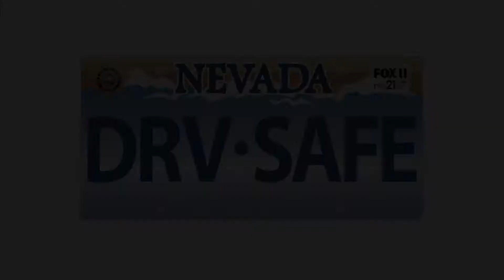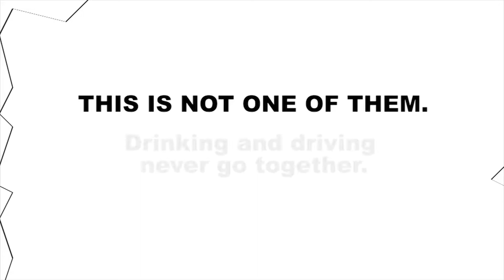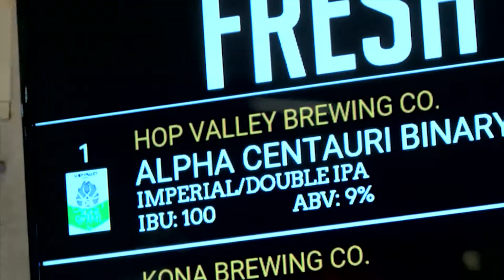NWD Sizzle Part2 2017